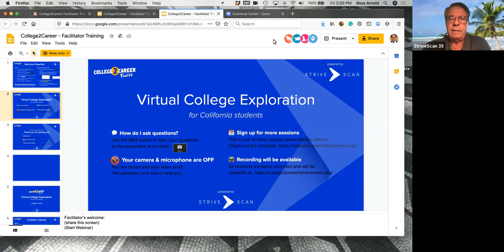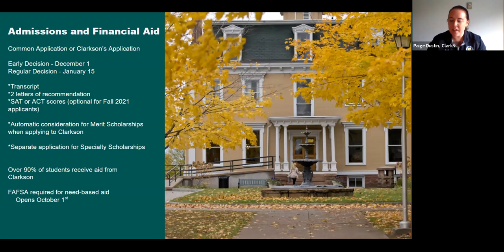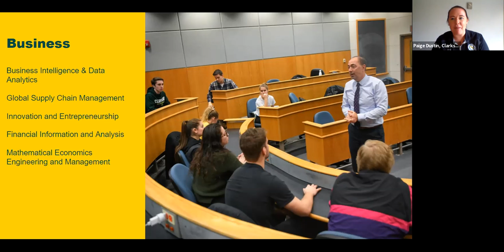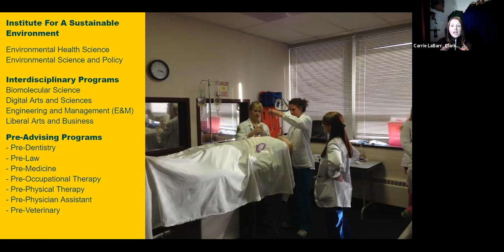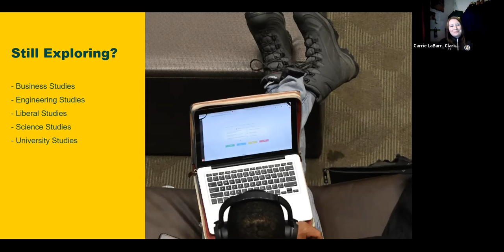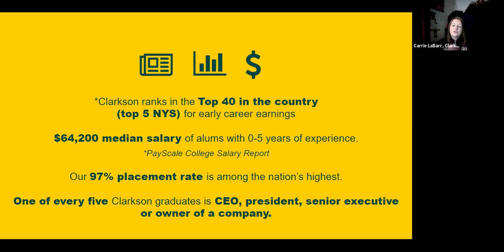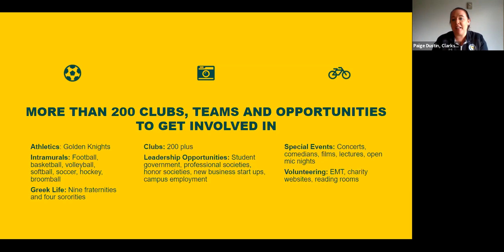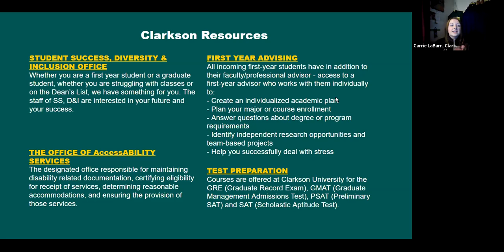Clarkson University - College2Career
"Clarkson University will be hosting a live session to discuss ""All Things Clarkson!"" This will be a 30 minute presentation, with 15 minutes for you to ask us questions live! The panel will contain staff and students to answer questions ranging from the application process, to student life, and much more! Thank you, and we hope to ""C U"" soon!

ABOUT CLARKSON:

Clarkson is a private, national research university and proven leader in technological education and sustainable economic development. STEM intersects with our scholarship, research, innovation and teaching through more than 95 rigorous programs of study in engineering, business, arts, education, sciences and health professions.  With our 4,300+ students, we ignite connections across disciplines, industries and social cultures to create the entrepreneurial mindset, knowledge and intellectual curiosity needed to innovate world-relevant solutions and prepare the leaders of tomorrow. Alumni earn salaries that are among the top two percent in the nation and realize accelerated career growth. Clarkson’s main campus is located in Potsdam, New York, and additional graduate programs, online networks and research facilities are based near industry partners in Saranac Lake, Schenectady, Beacon and New York City.